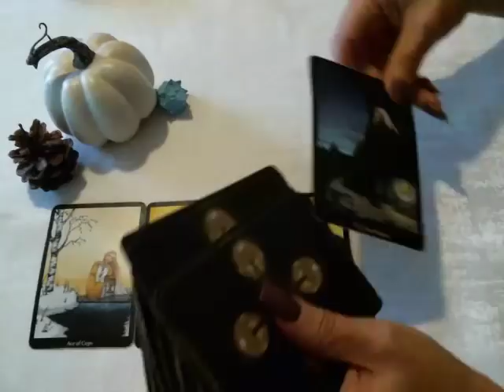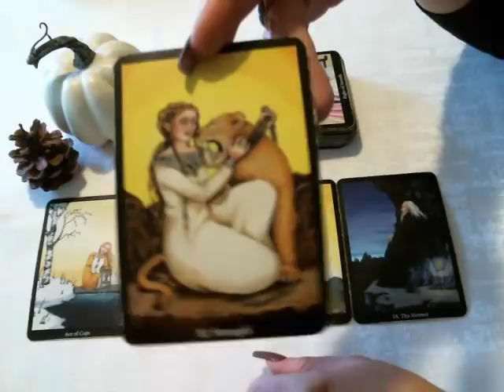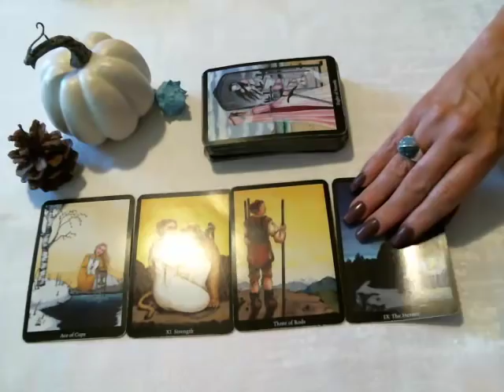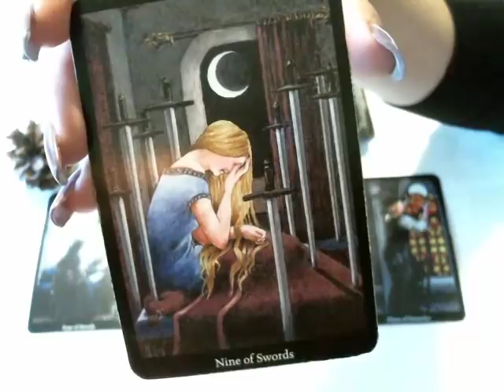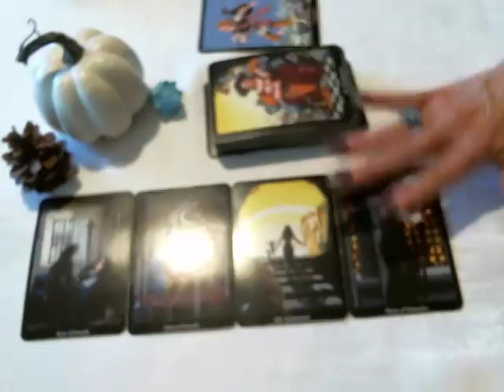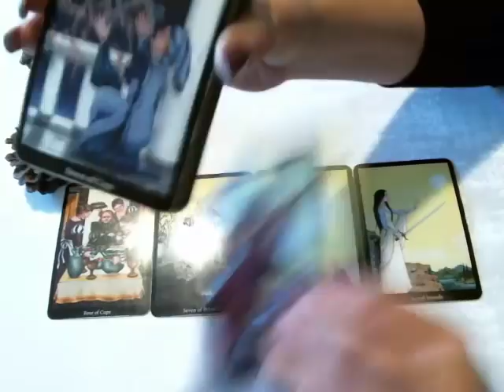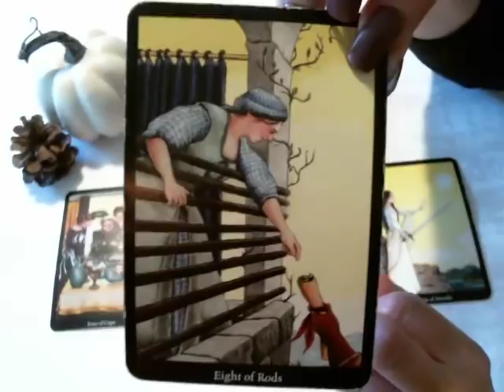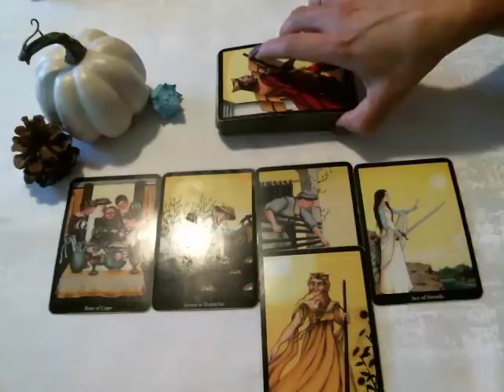🦋🍂 Air Signs November Love 2017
Gemini Start
Libra 14:20
Aquarius 25:32